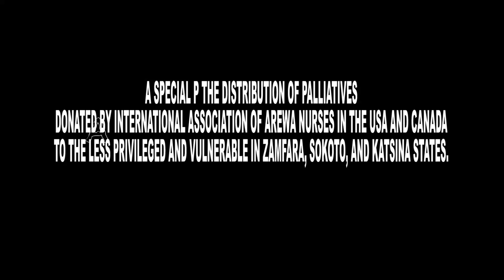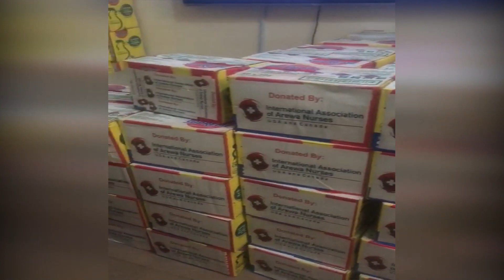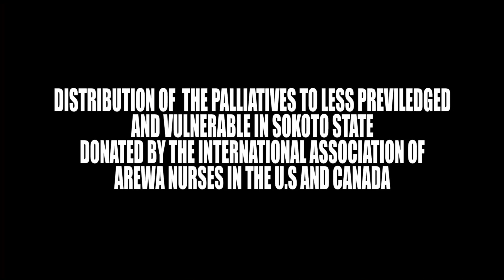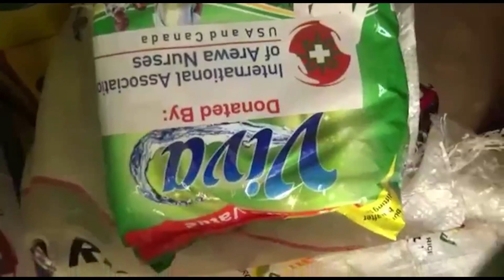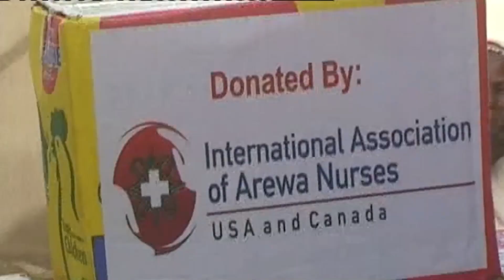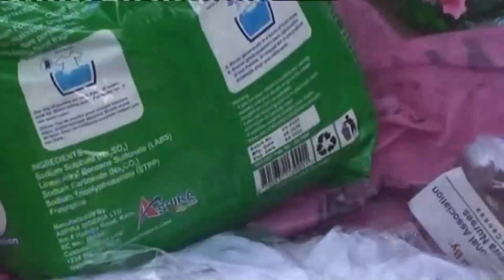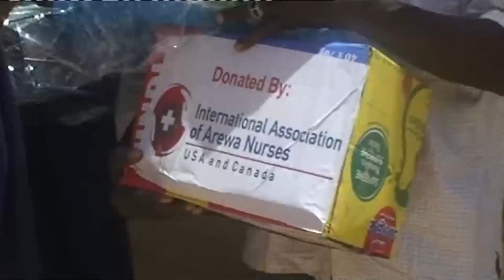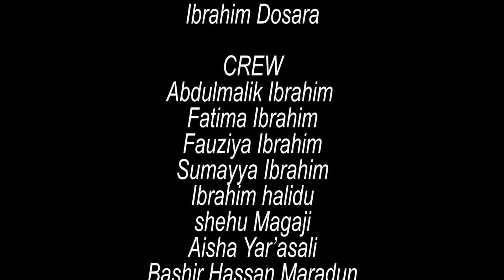Distribution of palliatives to the less previledged in the society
Donated by the international association of arewa nurses in U S A and Canada